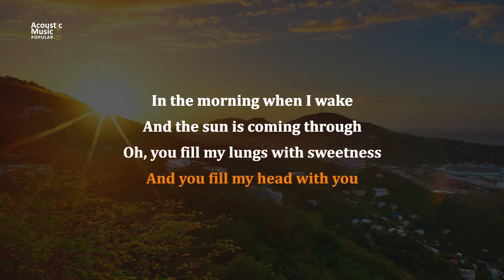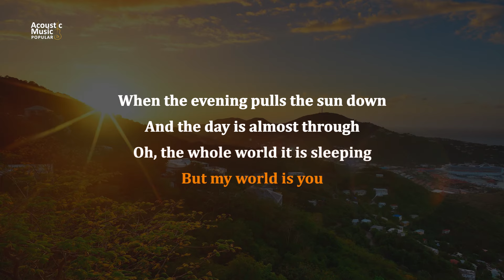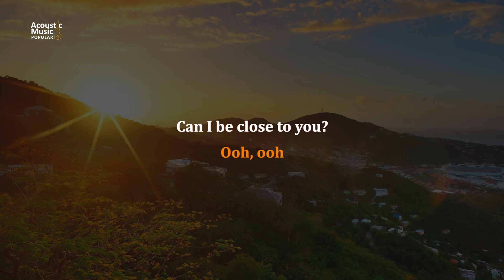The Paper Kites - Bloom (Karaoke and Lyric | Original key)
Lyrics:
In the morning when I wake
And the sun is coming through
Oh, you fill my lungs with sweetness
And you fill my head with you

Shall I write it in a letter?
Shall I try to get it down?
Oh, you fill my head with pieces
Of a song I can't get out

Can I be close to you?
Oh-oh-oh-ooh, ooh
Ooh, ooh

Can I take it to a morning
Where the fields are painted gold
And the trees are filled with memories
Of the feelings never told?

When the evening pulls the sun down
And the day is almost through
Oh, the whole world it is sleeping
But my world is you

Can I be close to you (ah)?

Ooh, ooh

Original Song by @thepaperkitesband